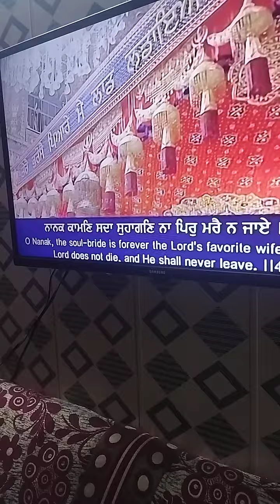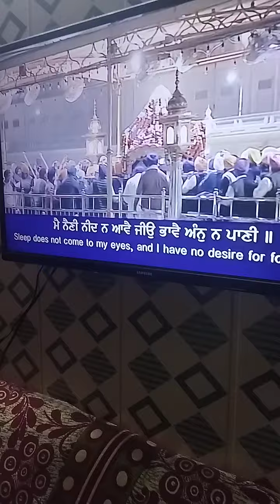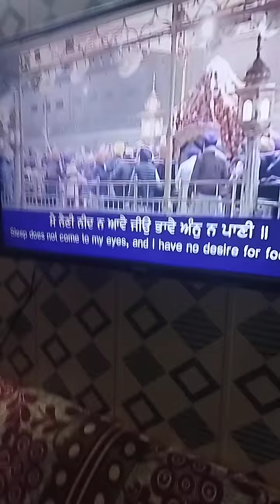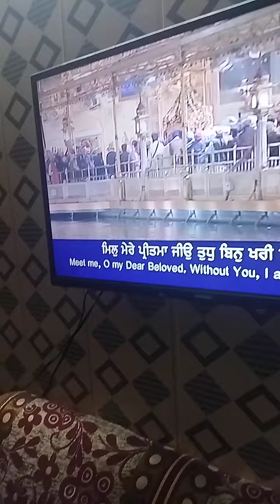parkash Dhan sri Guru Granth sahib ji Harmander sahib